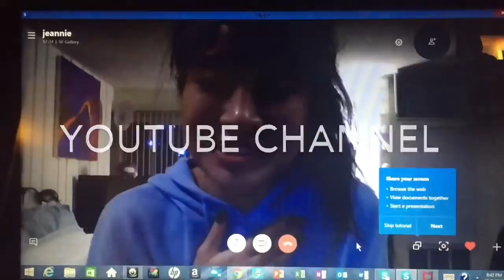IS IT OVER 4 HOUSTON?!?!? 🚀💔🖤😢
Hey guys; welcome back 2 another video, hope y’all enjoy the video

Welcome 2 another vlog 2day.
* 2020 IS SO F***ED UP
* HOUSTON 🆚 OKLAHOMA CITY; WHO WON!!!
* IS THE JOURNEY OVER!!!
* Plain boring day.

"YouNow.com/ChrisGabinoCR7"